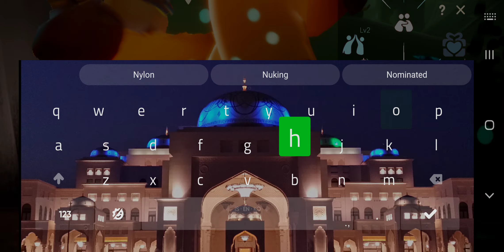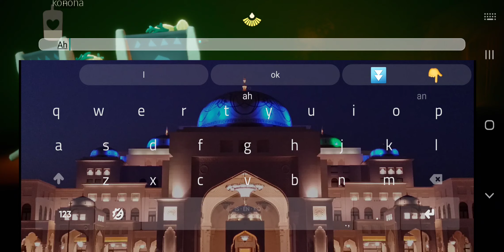Konoha-Sensei Helps with Dailies